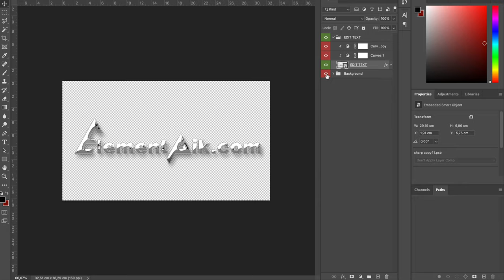3D Text Effect Metal Tarpaulin Review [ElementPik.com]